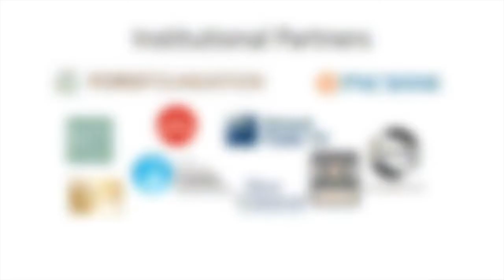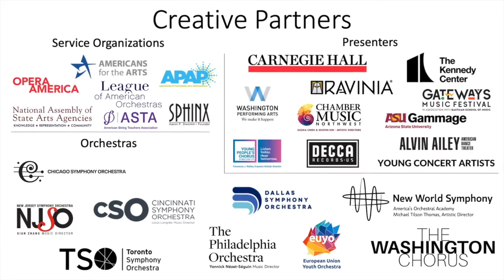Blake-Anthony Johnson on Arts Engines with Aaron Dworkin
Blake-Anthony Johnson, President & CEO of Chicago Sinfonietta, shares the important role of HR and economic development in arts organizations EDI work.